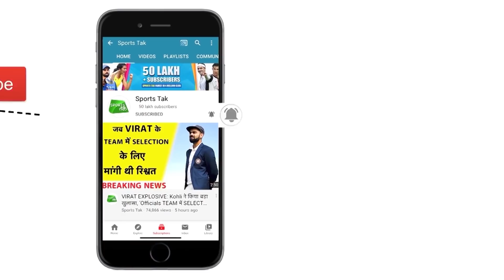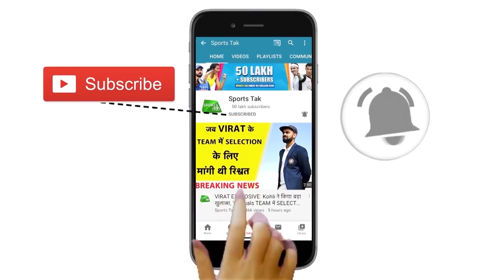AAJTAK SHOW: Madan Lal ने कहा आज Pant Dhoni के पास है कमियां दूर करने का मौका | SPORTS TAK